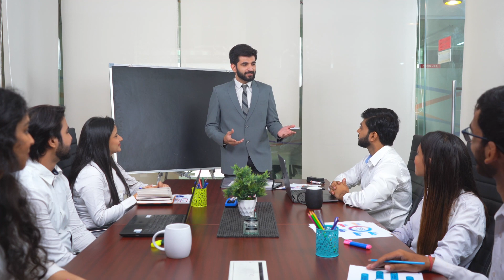FAIDA ZA KUJIAMINI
Kujiamini ni muhimu sana katika maisha yetu kwa sababu ina athari kubwa kwenye maendeleo yetu binafsi, mafanikio, na ustawi wa kihemko.